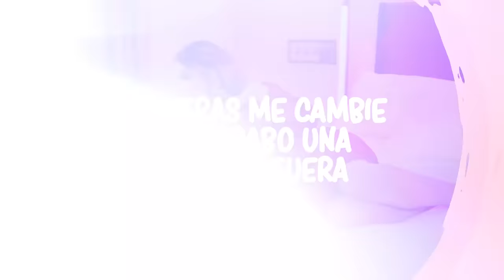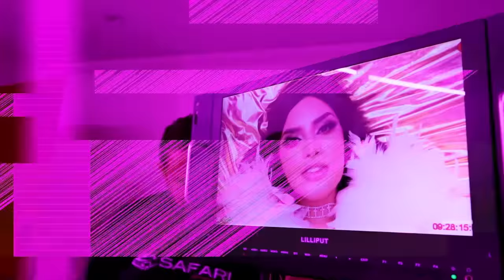ESTO NO SALIÓ EN EL VIDEO OFICIAL 😱 DE NO SEAS CELOSO / Kimberly Loaiza